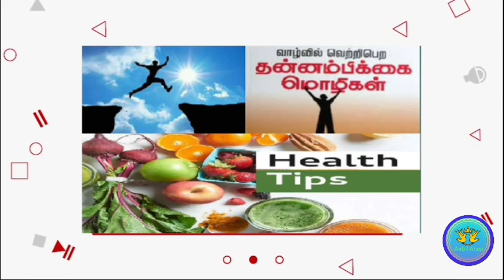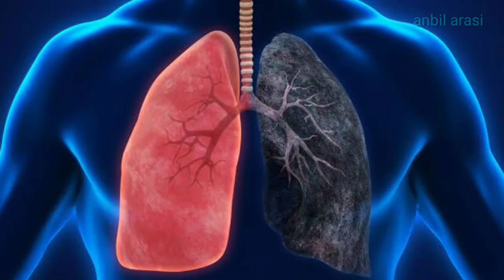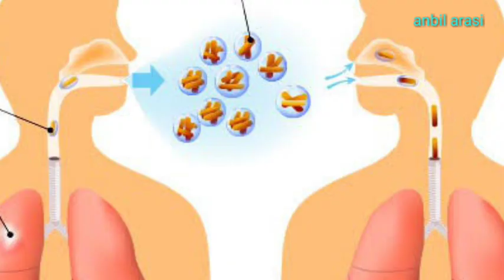முககவசம் ஏன் அணியவேண்டும்||Why we wear mask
watch and supporting the channel

Chapter
Anbil intro 0.20
Mask nearing o.21

mask#weareone